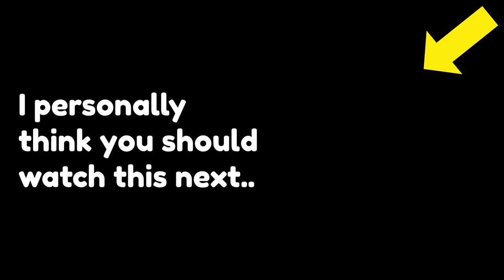This is how the Unkindled fight, according to lore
According to my sources, this is actually how the Unkindled in Dark Souls 3 would fight. 100% LEGIT.

Below are instructions for a good time...